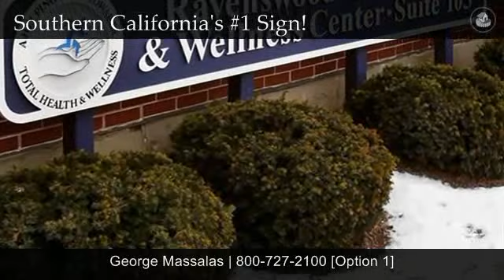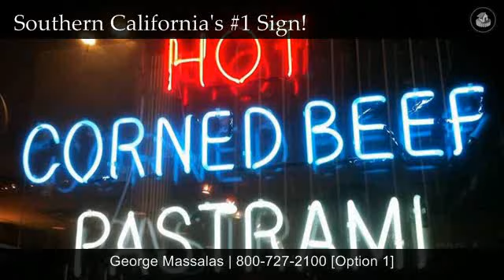California Number One Sign Shop For Sale!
Well Established Sign Business!
Servicing New & Existing Businesses Throughout Southern CA!
Over 20 Years Professional Service With Outstanding Results!
The Ideal New Owner Should:
1) Love Working With Business Owners!,
2) Love Working With Their Hands!,
3) Love Creating Business Identities!
4) Love The Concept Of Taking Over An Existing Successful Business!
This Business Has A very High Repeat Ratio of Satisfied Customers!
Products And Services Include:
New LED Lighting!
Chanel Lettering & Monuments!
Marquees!
Banners & Much Much More!
Simply Stated - Everything From Initial Design, Permitting, Manufacturing & Installation Of Storefront Signage!
Don't Take Our Word For It!
Call Today For Further Details!
Schedule A Personal Tour Of This Exciting Business Opportunity!